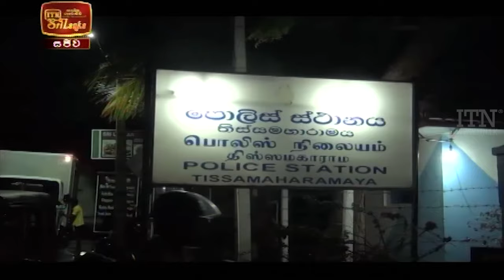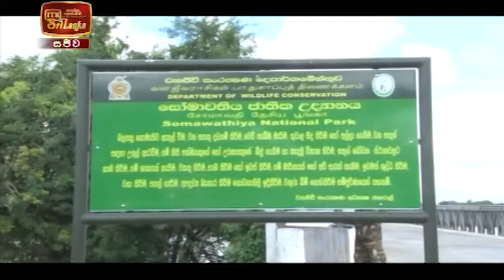ITN News 2021-09-19 | 12.00 PM